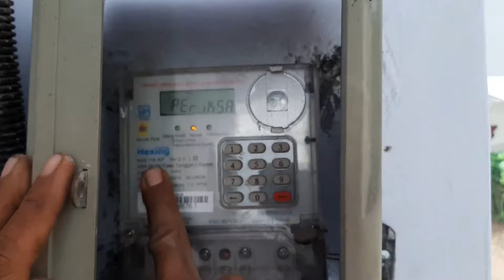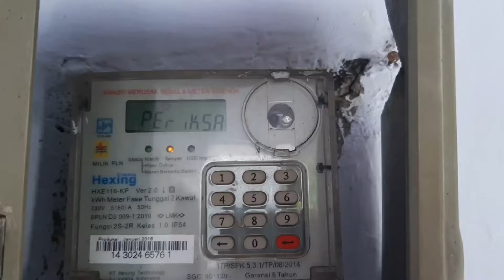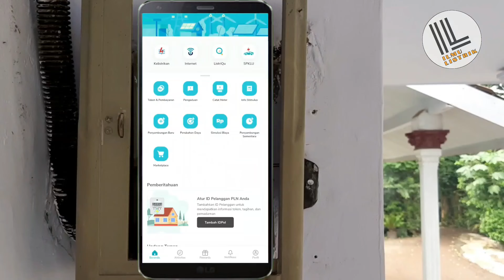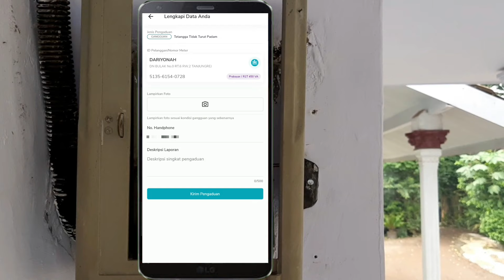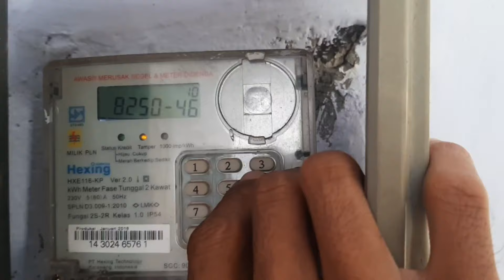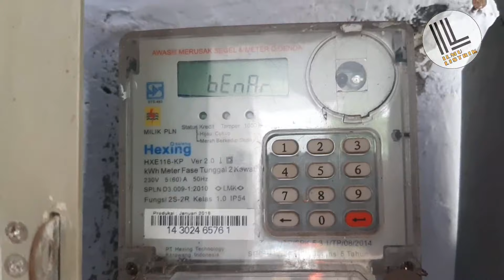KWH METER Muncul Tulisan PERIKSA | Penyebab dan Solusinya.......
kesempatan kali ini saya sharing cara mengetahui penyebab dan solusinya jika kwh meter muncul tulisan periksa dan gambar tangan, hanya dengan 2 langkah mudah teman teman bisa mengatasi kwh meter digital keluar tulisan periksa dan gambar tangan.

Buat temen - temen yang sudah meluangkan waktunya untuk menonton video ini, saya mengucapkan banyak - banyak terima kasih. 👍🤝

Sertakan komentarmu di kolom komentar jika ada yang dipertanyakan..??
Kalian boleh Share video ini keteman-teman kalian, OK...!!